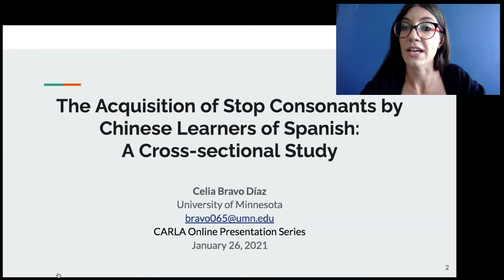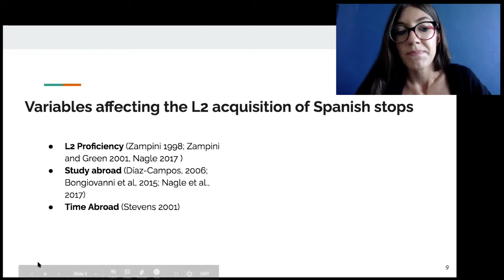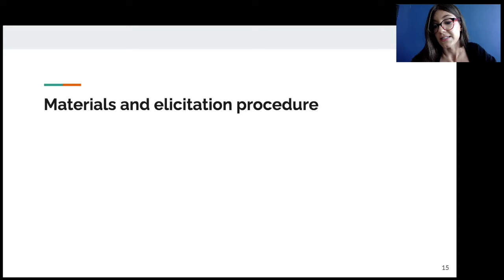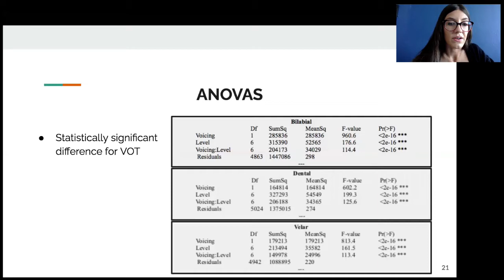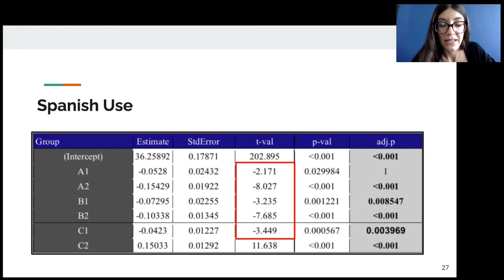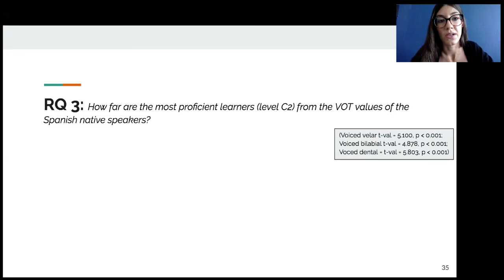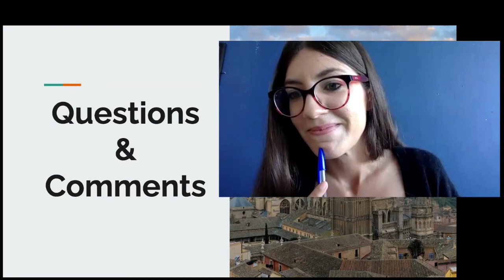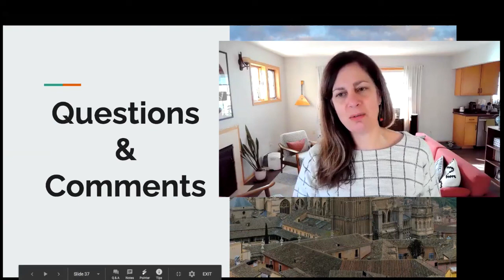The Acquisition of Stop Consonants by Chinese Learners of Spanish: A Cross-sectional Study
Much of what is known about the phonological development in second language Spanish is based on studies of L1 English speakers. This body of research has shown common pathways in the road of phonological acquisition; however, our understanding is limited by the lack of systematic investigation of learners from distinct linguistic backgrounds, by the scarcity of studies that include both production and perception data, and of speakers in the early and most advanced stages of L2 acquisition. To that end, this study explores the developmental patterns in the production and perception of Spanish stop consonants (/b, d, g, p, t, k/) in an uncommonly studied but growing population, Chinese learners of Spanish, at six levels of proficiency, from true beginners to near-native speakers.

The study data comes from fieldwork conducted in Spain between February and July of 2019 and includes three reading tasks, one perception task, and a language engagement questionnaire from 80 students. Based on research using mixed-effect models, the presenter will describe the L2 category formation of Spanish stops in reference to linguistic and individual factors. She will also discuss the contribution of this research to current models of second language speech.

Presenter: Celia Bravo Díaz is a Ph.D. candidate in Hispanic Linguistics in the Department of Spanish and Portuguese Studies at the University of Minnesota. Her research focuses on second language phonology, specifically on the acquisition of the sound system in Spanish by native speakers of Mandarin Chinese.

This presentation is cosponsored by the Department of Spanish and Portuguese Studies.